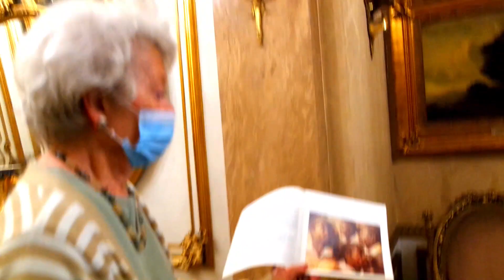MUSEO DE ARTE FERNANDO SALDIAS (LINCE) - CAPITULO I - TWINS T LO KUENTA